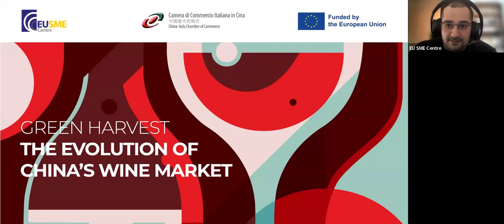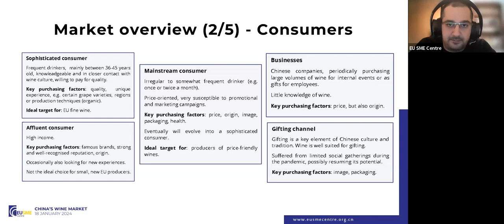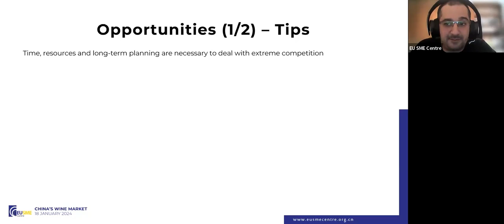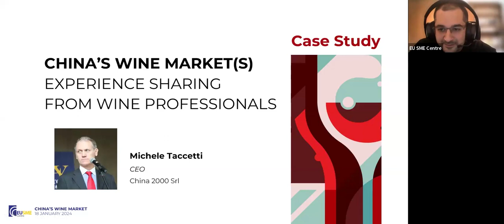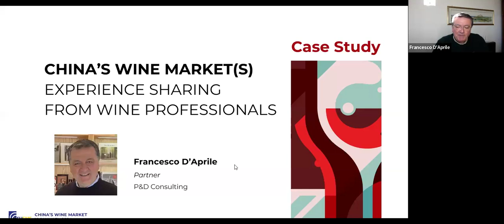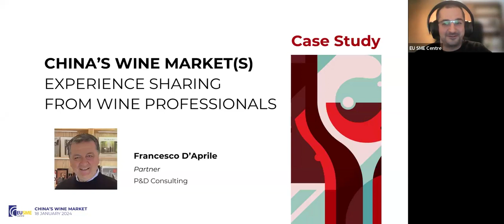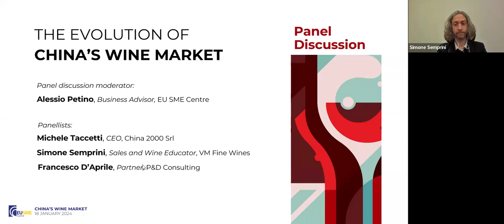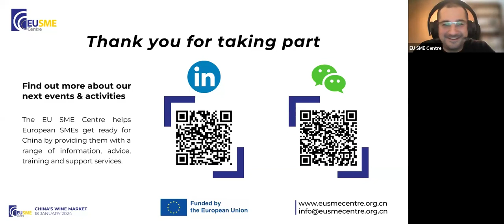The Evolution of China's Wine Market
Get an overview of the dynamics of the Chinese market for wine with this webinar. We sum up the recent figures, consumption drivers, channels and emerging trends, as well as domestic production and imports into China. Obtain tips and recommendations for selling or promoting wine in the Chinese market, including on aspects unique to EU products. Three experts active in the promotion of European wines in the Chinese market share their insights on branding and marketing.

Time stamps:
00:00:00 EU SME Centre introduction
00:03:39 CICC introduction
00:06:01 Overview of Wine Market report
00:08:24 Consumption of wine in China
00:11:11 Consumer profiles
00:13:19 Wine imports into China
00:18:39 Wine sales channels in China
00:20:17 Wine market outlook
00:21:42 Market entry requirements
00:23:06 GACC CIFER system
00:24:31 Labelling requirements
00:26:14 Advice for European wine producers
00:32:23 Experience sharing: Michele Taccetti, China 2000 Srl
00:42:57 Simone Semprini, VM Fine Wines
00:48:49 Francesco D’Aprile, P&D Consulting
01:01:21 Q&A session